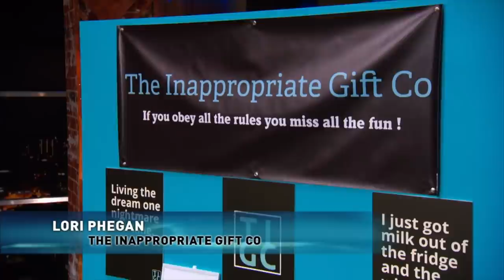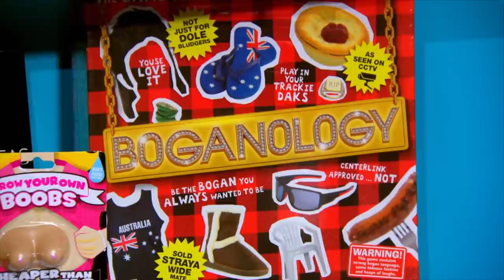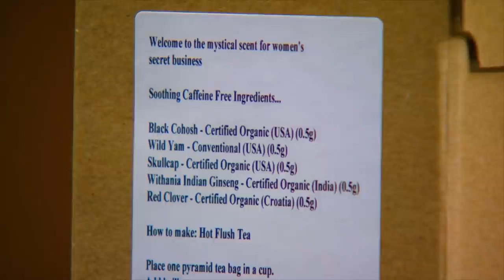Top 5 Funniest Pitches We've Ever Seen in the Tank | Compilation | Shark Tank AUS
Since Shark Tank debuted in 2015, we've seen hundreds of entrepreneurs pitch their businesses but these 5 pitches really got the Sharks laughing out loud!

00:01 - Rachel pitches the 'Earsox', ear protection against unwanted hair dye, water, and chemicals running into the ear canals.

08:25 - Fitzy and Wippa have quit their jobs in radio with the dream of becoming millionaires, they're pitching 'The Mup' - a unique spin on the traditional coffee cup.

15:07 - Lori Phegan is pitching 'The Inappropriate Gift Co' - her company that sells hilarious, swear word-laden novelty products like mugs, stationery, and cards.

25:17 - Luke Wilson AKA "Captain Active" pitches his program that encourages children and adults to be as active as they possibly can.

31:53 - Elissa Scott has developed a tea to help naturally alleviate symptoms associated with menopause.